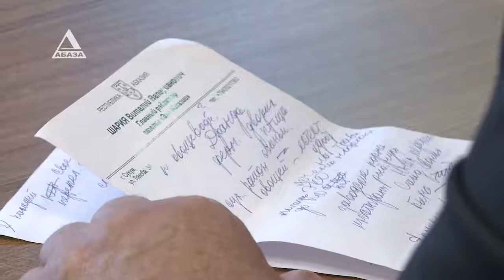Сельхозпроизводители Абхазии объединились в Ассоциацию